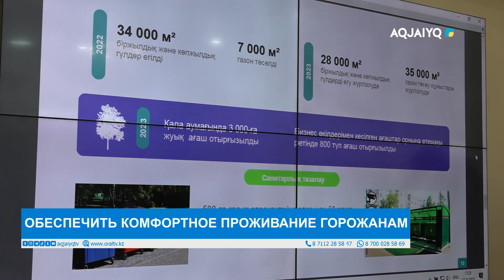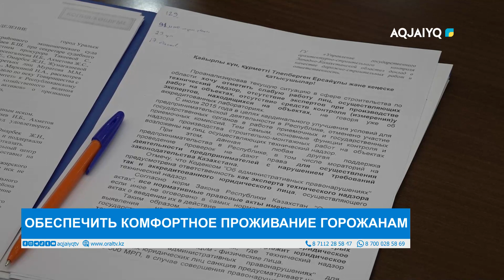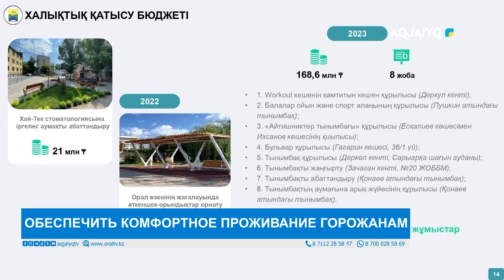ОБЕСПЕЧИТЬ КОМФОРТНОЕ ПРОЖИВАНИЕ ГОРОЖАНАМ